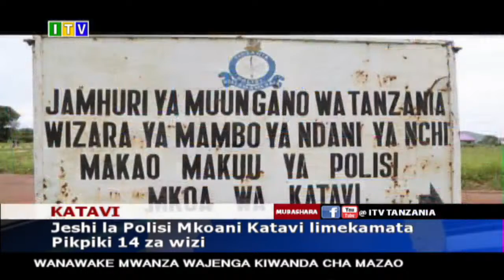Mvua zakwamisha zoezi la kunusuru barabara ya Mbalizi-Mkwajuni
Taarifa ya Habari ya Asubuhi, Machi 08, 2021.